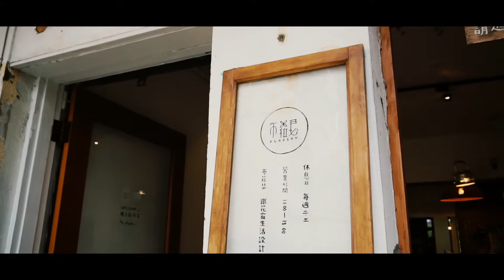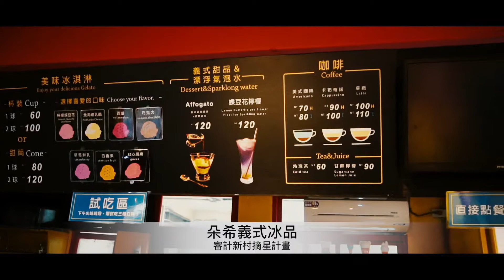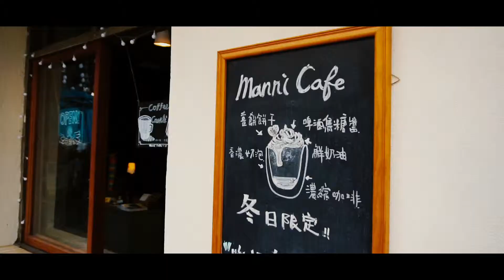2018審計新村小蝸牛市集櫻桃爸媽趴趴go精華版，拍攝團隊：幸福捕手/田中馬拉松拍攝團隊 /馬拉松前導拍攝團隊/361°馬拉松拍攝團隊/活動尾牙春酒企劃整合拍攝團隊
361°東海路跑馬拉松賽拍攝團隊
烏來峽谷馬拉松官方拍攝團隊
創意實踐家官方攝影拍攝團隊
北港朝天宮官方攝影拍攝團隊
草悟廣場官方攝影拍攝團隊
沐風舞團官方攝影拍攝團隊
2013田中馬拉松拍攝團隊
2014田中馬拉松拍攝團隊
2015田中馬拉松拍攝團隊
2016田中馬拉松拍攝團隊
2017田中馬拉松前導形象宣傳ＣＦ拍攝
2017田中馬拉松快剪快播精華版拍攝
七百場以上婚禮拍攝經驗
百場以上活動整合企劃拍攝
百場以上馬拉松現場紀錄拍攝經驗

幸福捕手婚禮攝影工作團隊/馬拉松拍攝團隊/ 馬拉松前導CF形象廣告拍攝團隊/幸福捕手婚攝小藍/台中婚錄/星月天空專屬求婚拍攝團隊/田中馬拉松拍攝團隊/二水跑水馬拉松拍攝團隊/鹿港馬拉松拍攝團隊/二鹿風情馬拉松拍攝團隊/361º東海路跑賽拍攝團隊/財政部發票盃拍攝團隊/地球日路跑拍攝團隊/Woodance沐風創藝舞集官方拍攝團隊/田中，二水，鹿港馬拉松拍攝團隊/tst台灣鐵人三項暨鐵人二項錦標賽台中站拍攝團隊/風景區志工聯誼大會拍攝團隊/東展運動用品有限公司官方攝影拍攝團隊/澎湖馬拉松拍攝團隊/雲林縣東勢半程馬拉松拍攝團隊/中信兄弟＆Tokuyo Running Go路跑活動拍攝團隊/花海饗宴西湖馬拉松拍攝團隊/臺中國際踩舞祭拍攝團隊/Snoopy Run Taiwan史努比路跑拍攝團隊/中山職醫科宣導片拍攝團隊/食觀天下婚宴會館拍攝團隊/全國麗園婚宴會館拍攝團隊/茶香水舍商業簡介拍攝團隊/馥漫花園麵包尾牙拍攝團隊/FILA COOL RUN酷樂路跑拍攝團隊/甜蜜路跑官方拍攝團隊 /runstyle完全執行團隊 /羅布森集集音樂馬拉松/喜樂協會拍攝團隊/阿草跑出路〜田溪水超馬一騎跑拍攝團隊/苗栗星光半程馬拉松拍攝團隊/台東馬拉松拍攝團隊/鹿秀社大書送希望夜跑穿街走巷夜尋鹿港馬拉松拍攝團隊/富岡巴沙哇力部落豐年祭拍攝團隊/苗栗山城星光馬拉松拍攝團隊/ZEPRO 健康城市活力路跑嘉義場官方拍攝團隊/斗棒超級馬拉松＆斗六歡樂有氧派對/臺中清水海洋溜冰及路跑嘉年華拍攝團隊/苗栗星光半程馬拉松拍攝團隊/柯孟杰粉絲團官方攝影拍攝團隊/mazda大會師官方攝影拍攝團隊/新竹漁池婚宴會館拍攝團隊/F. lu ICE 芙露愛思形象影片拍攝團隊/樂樂書屋拍攝團隊/北港親子路跑官方拍攝團隊/台中科博館31年喜迎第9千萬人次快閃活動官方拍攝團隊/傑人盃全國公益馬拉松接力賽官方拍攝團隊/嘉義 MIZUNO 榮耀雙十官方拍攝團隊/黑曜石鹿港萬人公益路跑拍攝團隊/2018梅山汗路文化觀光祭大嘉義騎跑前導CF拍攝團隊/西螺農會慶百年田園稻香超半馬前導CF拍攝團隊/臺中城市半程馬拉松官方拍攝團隊/新屋魚米之鄉親子路跑官方拍攝團隊/宜蘭熊讚路跑官方拍攝團隊/2017 Polio Run IV 前進就對了 二林蕎麥花海公益路跑拍攝團隊/思傑夢想AED官方拍攝團隊/106年度臺三線臺中浪漫單車活動官方拍攝團隊/海洋園區為愛而跑路跑賽官方拍攝團隊/草悟搞鬼趣萬聖親子大遊行官方拍攝團隊/台中簡單生活節拍攝團隊/北港媽祖盃馬拉松官方攝影拍攝團隊/烏來峽谷馬拉松官方攝影拍攝團隊/嘉義zepro run官方攝影拍攝團隊/國立中央大學路跑官方拍攝團隊/2018台灣燈會在嘉義拍攝團隊/新竹煙波大飯店湖濱館拍攝團隊